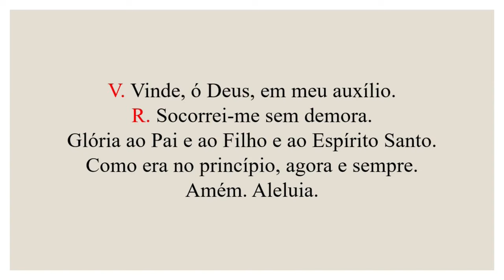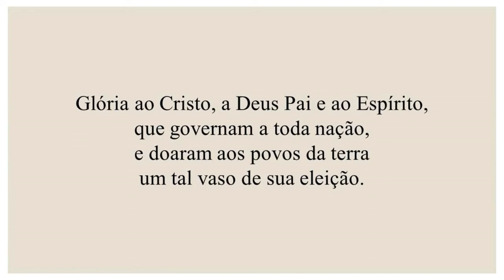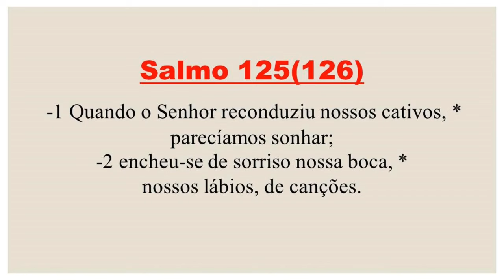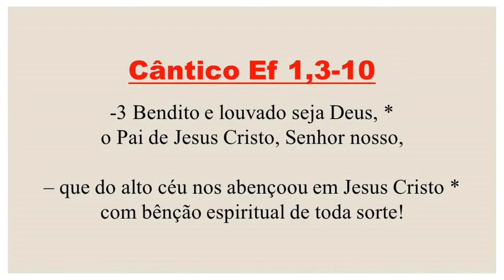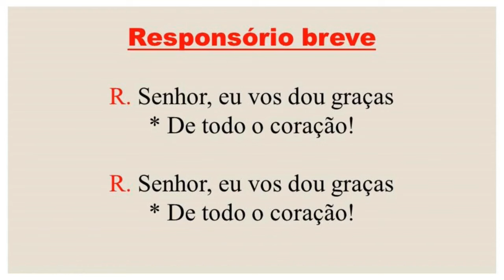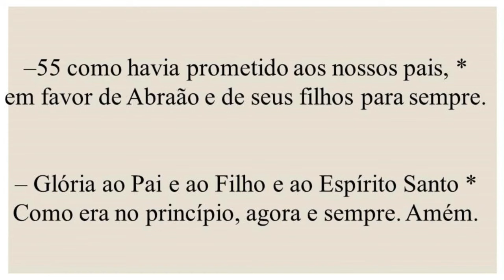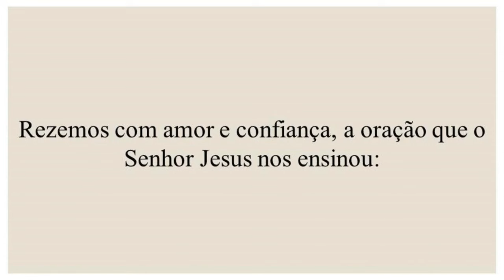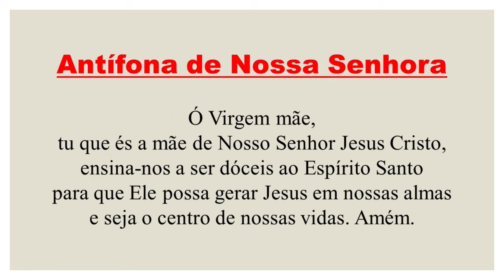Vésperas- 25 de Janeiro de 2024| 3ª Semana do Tempo Comum| Conversão de São Paulo